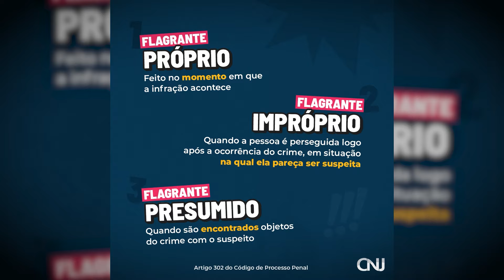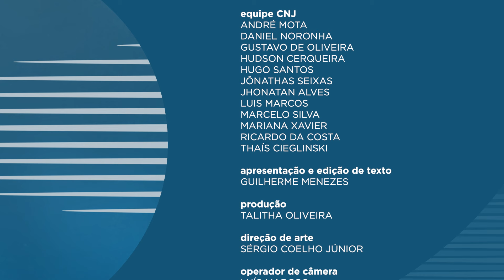Link CNJ - Saúde Mental da População em Situação de Rua